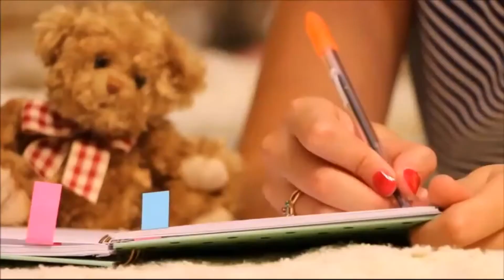Funny YouTube Bloopers and Outakes (From My Channel)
I had fun putting together my funny YouTube bloopers and outakes for you guys. I thought after being on YouTube for two years, I should probably put together my best youtuber bloopers for you to enjoy. I would love to see your your bloopers gag reel so leave yours in the comments for me to check out.